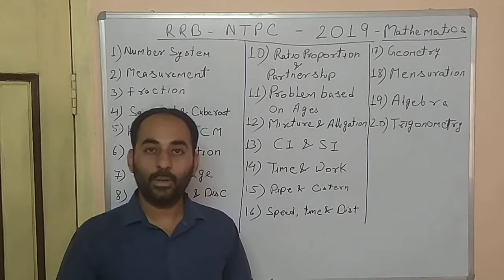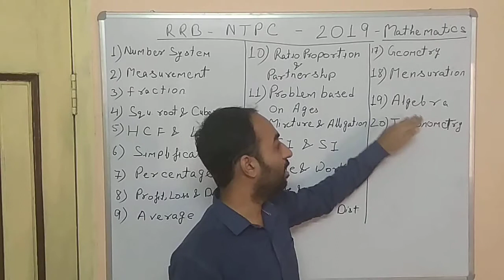RRB NTPC - 2019 MATHEMATICS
RRB NTPC 2019 mathematics syllabus and preparation